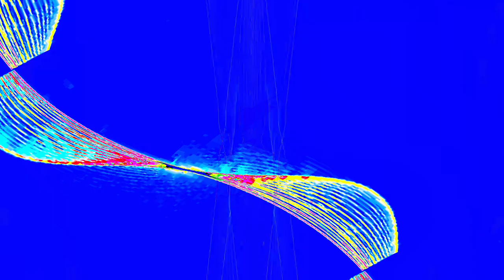[EPILEPSY WARNING] Movie 24 04 18 06h54m06s